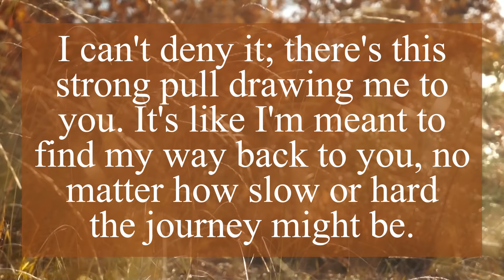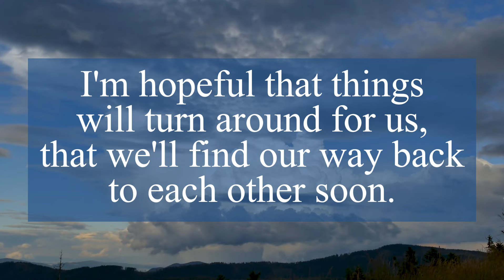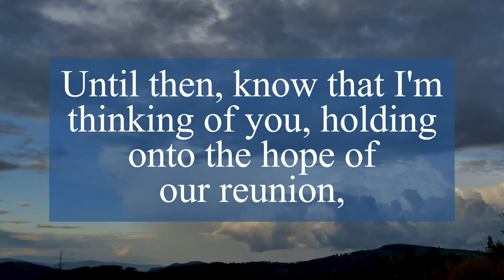DM TO DF | I realized how life is empty | Divine Masculine Message Today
Related Queries -
dm to df
twin flame
divine masculine
divine feminine
love messages

❤️Personal readings